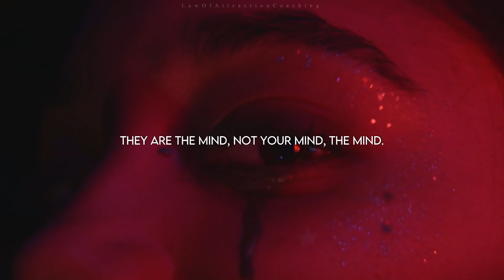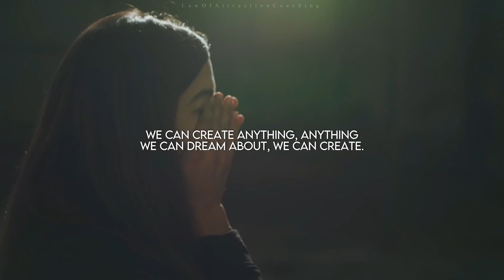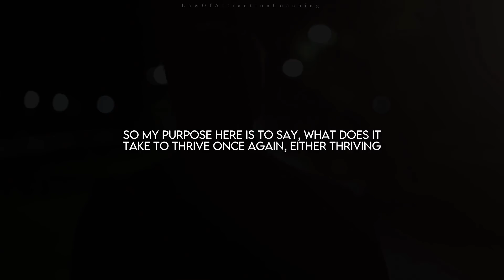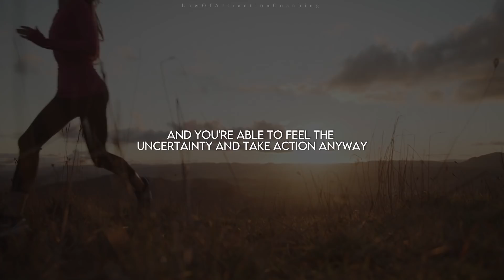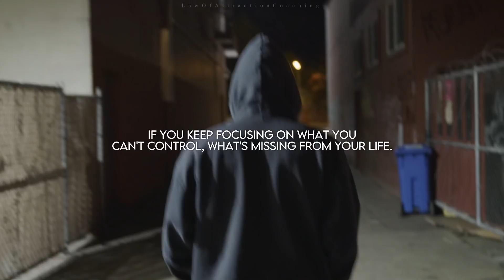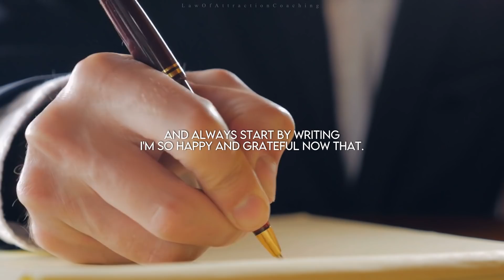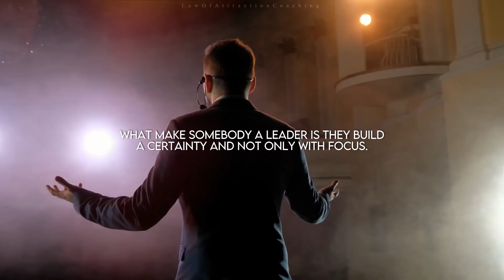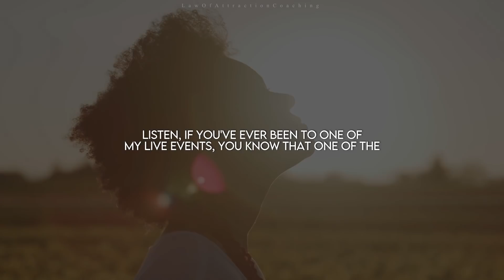DISCIPLINE IS EVERYTHING - Best Motivational Video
Speakers:
Tony Robbins
Bob Proctor
Simon Sinek
Joel Osteen
Brian Tracy
Les Brown

Footage
All Video Footage through Videoblocksm Filmpac and Artgrid.

Music
Really Slow Motion
Whitesand
Borrtex